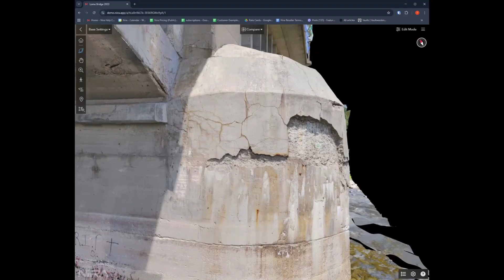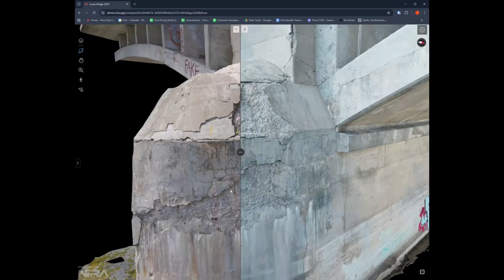3D Modeling with Drones: Day 3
Sign up for our free training on 3D modeling with drones

The event is happening at 8 p.m. Eastern Time on November 13th, 2025 (Thursday). 3D Modeling and Digital Twin expert, Ted Strazimiri, will be joining us to teach us how to create 3D models with drones and what opportunities are there in the market for this type of work.